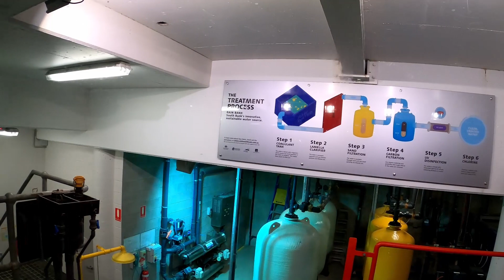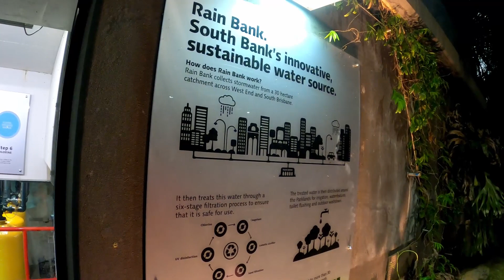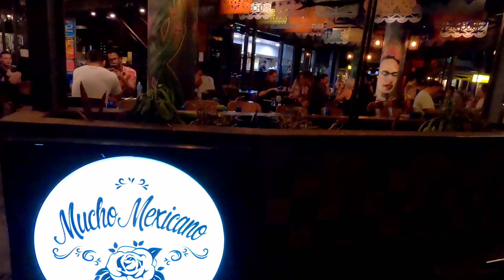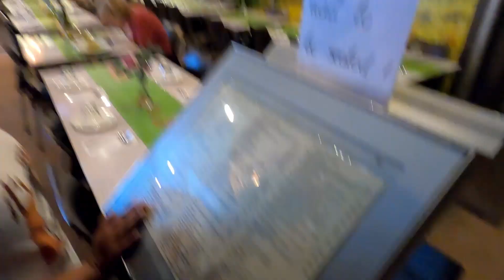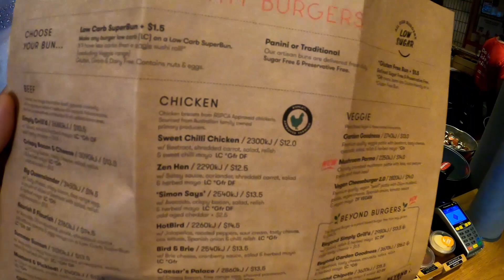SOUTHBANK, BRISBANE | രാത്രി കാഴ്ചകൾ | AUSTRALIA MALAYALAM VLOG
Welcome to our guide on exploring Southbank Brisbane, the city's vibrant cultural hub! In this video, we'll take you on a tour of this iconic destination, showcasing its beautiful parks, stunning views of the Brisbane River, and bustling cultural precinct.

Southbank is home to a plethora of attractions, including the Queensland Museum, the Gallery of Modern Art, and the Wheel of Brisbane. Whether you're looking to immerse yourself in art and culture, enjoy a leisurely stroll along the river, or indulge in delicious dining options, Southbank has something for everyone.

Join us as we uncover the hidden gems of Southbank Brisbane and provide you with insider tips on how to make the most of your visit to this dynamic city landmark.